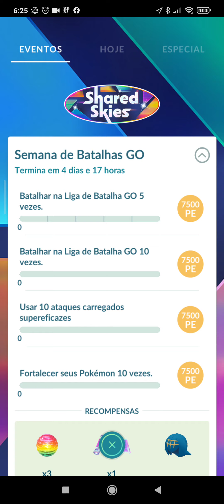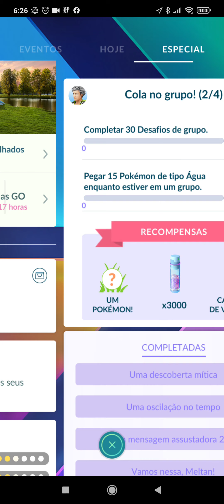Pokémon GO missão temporária SEMANA DE BATALHA GO 16/08 á 21/08/24 parte 1/2